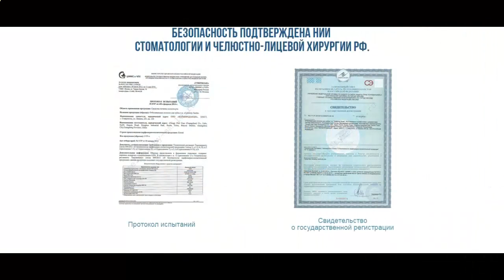оборудование для отбеливания зубов купить